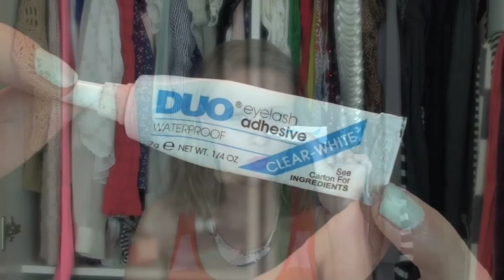Duo Lash Glue Review - Quickies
This is my ALL time favourite lash glue! Definitely worth purchasing. I would search online, before you go looking in-stores. It's much cheaper that way :)

Hope you guys liked this video and if you have any questions about this product or any of the products I have mentioned in my videos, don't hesitate to ask! I love questions, feedback and requests :)

What are quickies?

I decided to create a series of videos that involved quick reviews of individual makeup and beauty items. I will be reviewing them in 5 ways:

1. Packaging - Quality and Attractiveness
2. Quality and Product Quantity (how long it will last)
3. Price
4. Where To Buy
5. Rating out of 10